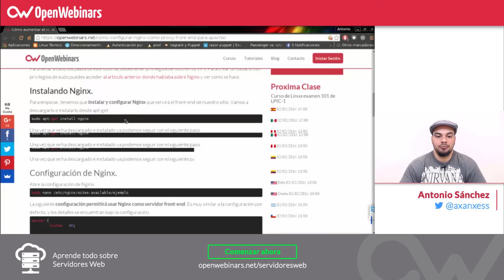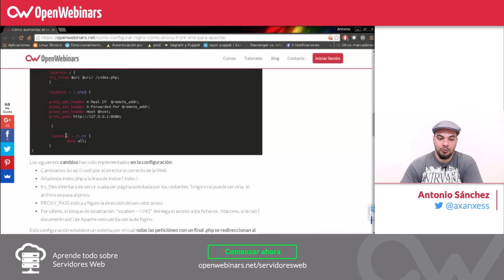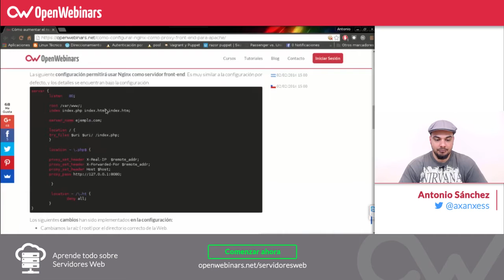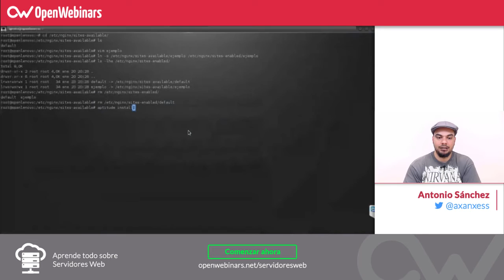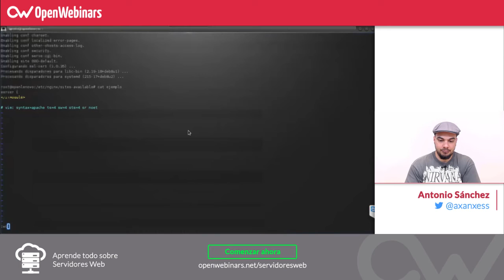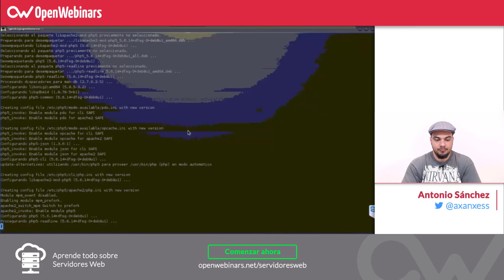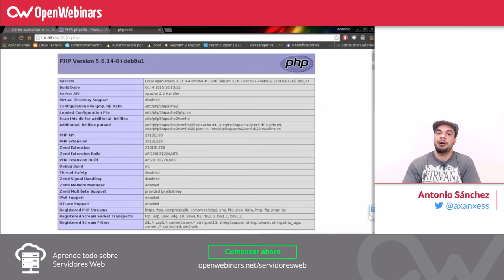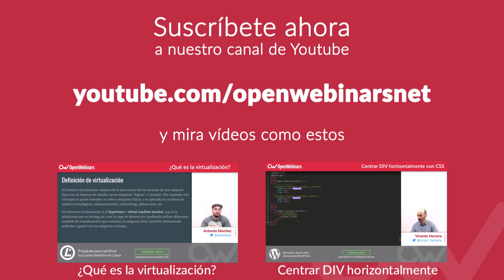Mejorar rendimiento servidor Web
Mejora el rendimiento de tu Web con proxy nginx y Apache.
Tutorial de Servidores Web.